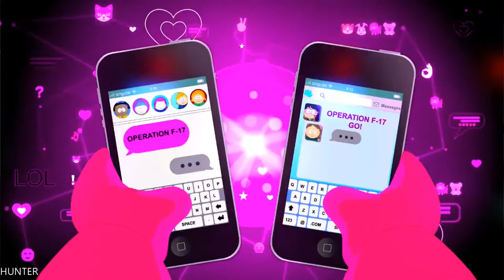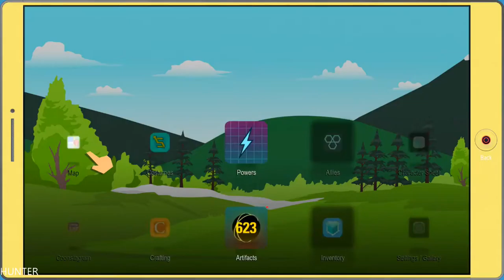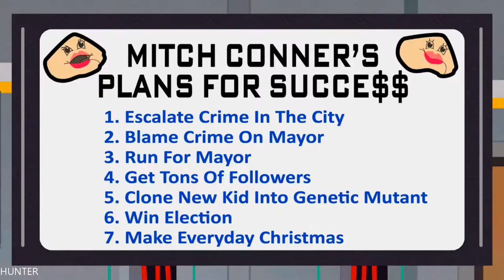South Park The Fractured But Whole PART19 PS4 PRO (1080p)